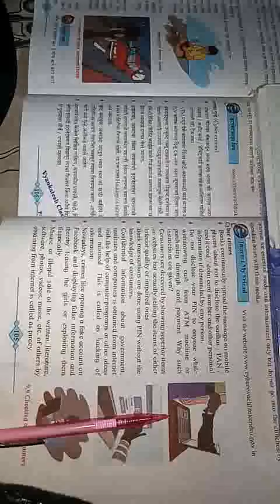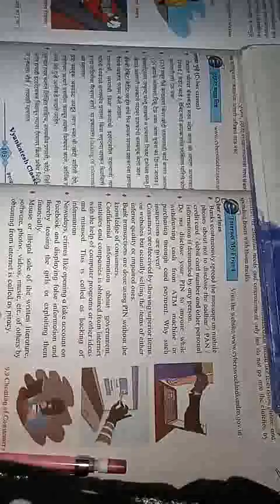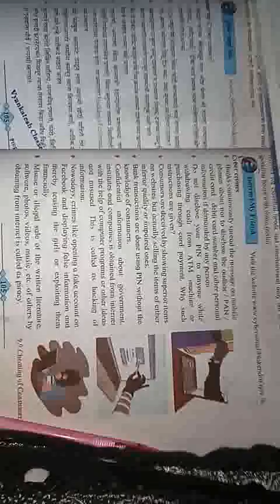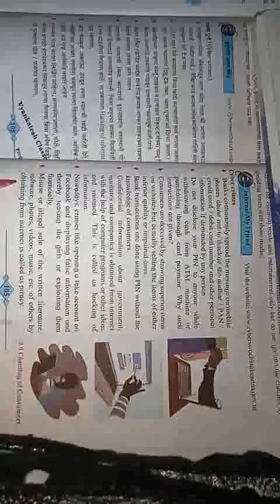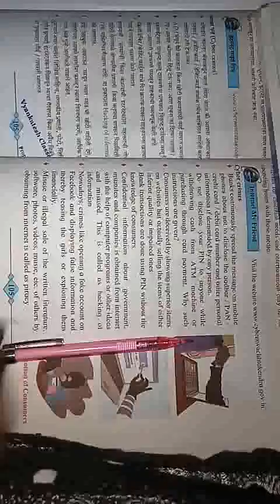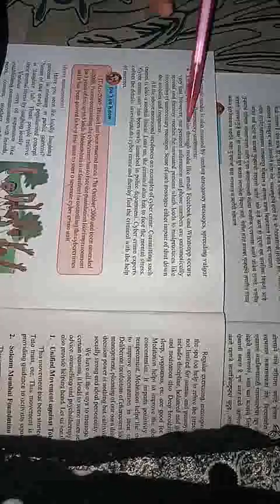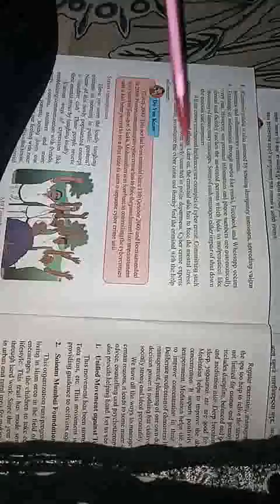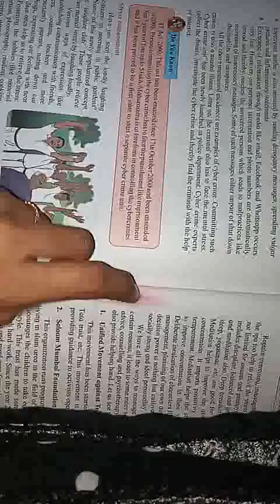cyber crime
chapter9